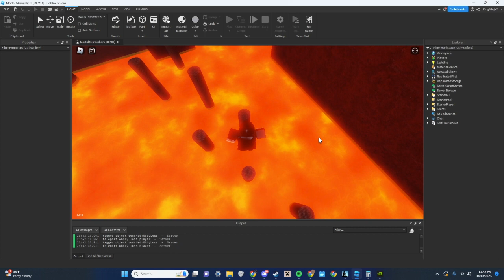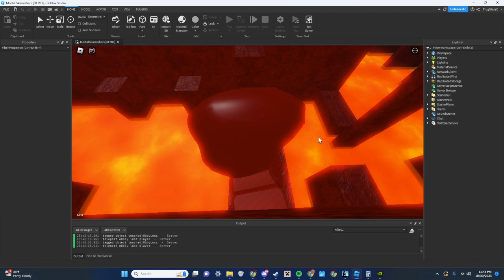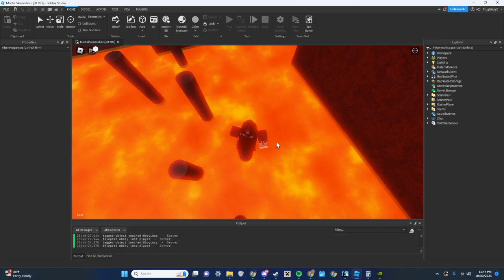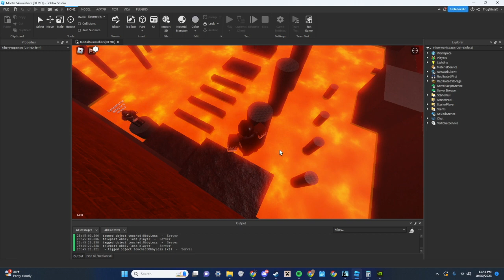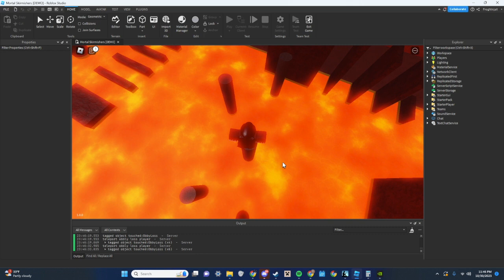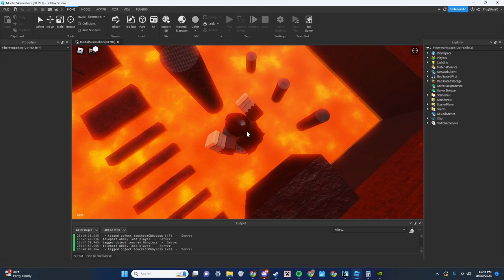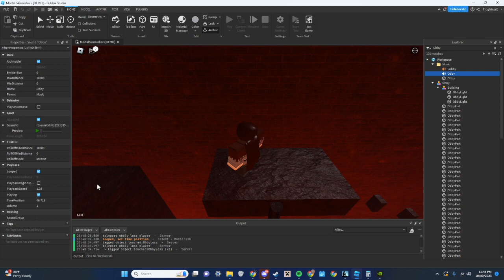Obby (lava cave) by Joshua McLane (gameplay from Mortal Skirmishes)